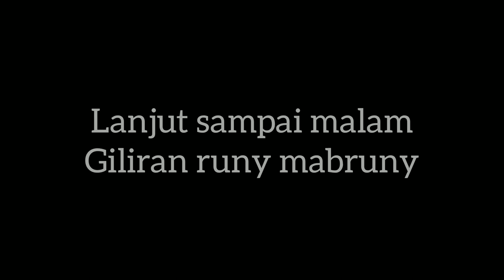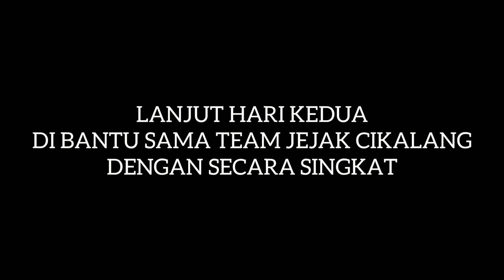TAKLUKAN SIDAT PENGHUNI SELOKAN KECIL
Assalamu'alaikum..
Hallo gaess.. Ktemu lagi bersama chanel kami arif sibocah petualang... mancing kali ini saya di temani sama team jejak cikalang.
Seperti bisa gaess kita mancing sidat lagi,,
bagaimana keseruannya,, simak video berikut.